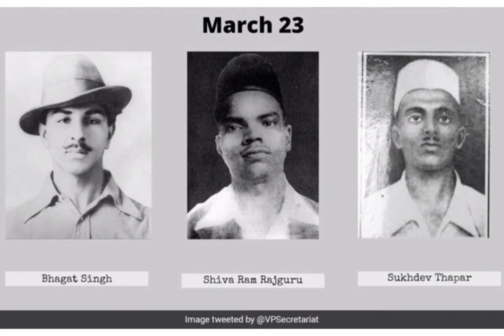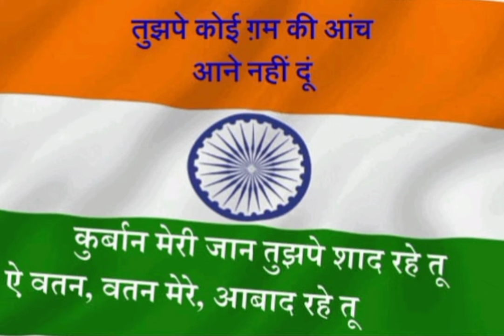Happy Republic Day | Anindita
Our Mother Earth
Our Mother Earth Team